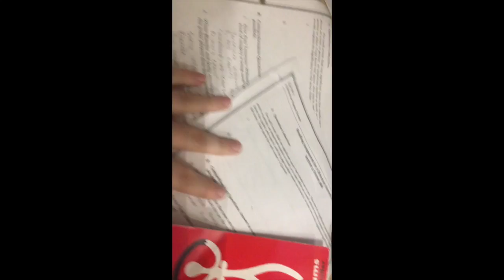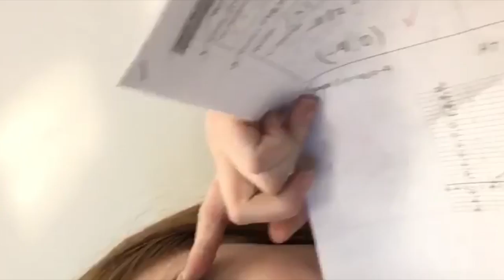VLOGMas day 6